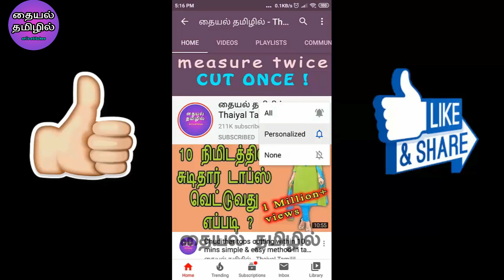Silk Saree BELT Making With AARI work Blouse | @thaiyaltamilil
This video shows Silk Saree BELT Making With AARI work Blouse | @thaiyaltamilil

Hello viewers,
I am srileka , from madurai..

For more AARI WORK TUTORIALS check this playlist links

also check these related videos too...

"stay home and learn with thaiyal tamilil"

also watch this video playlists for more videos from our channel.